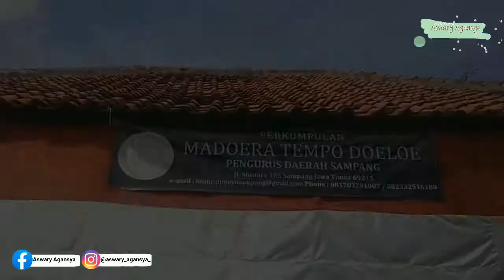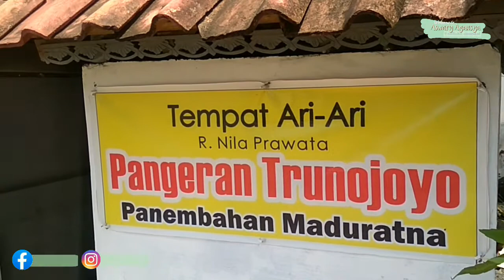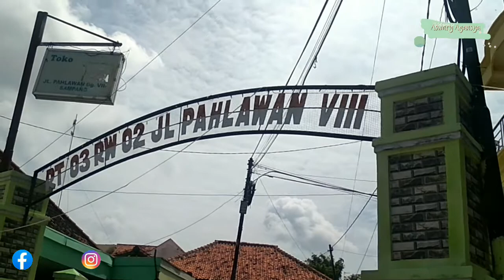Wisata Madura - Pebabaran Pangeran Trunojoyo Sampang Madura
Saksi Bisu Sejarah Pebabaran Pangeran Trunojoyo Sampang Madura

teman-teman kali ini aku mau mengeksplor salah satu lokasi wisata sejarah yang ada di kota Sampang, mungkin nggak banyak orang yang tahu tentang lokasi bersejarah ini ya. Ataupun kalau pun pernah mendengar namanya mungkin nggak banyak juga orang-orang yang tahu u bahwa lokasi ini adalah sangat bersejarah di masa lalu.

Yap kali ini aku mau berkunjung ke tempat kelahiran pangeran Trunojoyo Sampang. nama Trunojoyo diabadikan hingga menjadi sebuah monumen serta jalan yang ada di kota Sampang. Karena memang pangeran Trunojoyo adalah salah satu pahlawan yang harus kita pelajari setiap jasa-jasa yang ia lakukan. Seperti apa kira-kira pokoknya tonton videonya sampai selesai.

Aswary Agansya